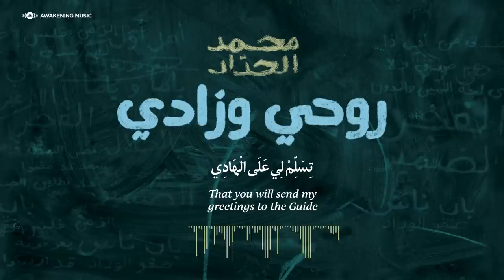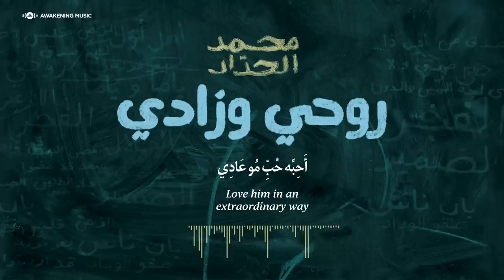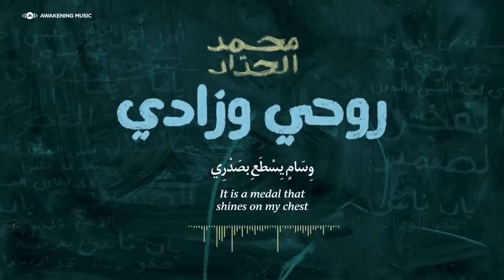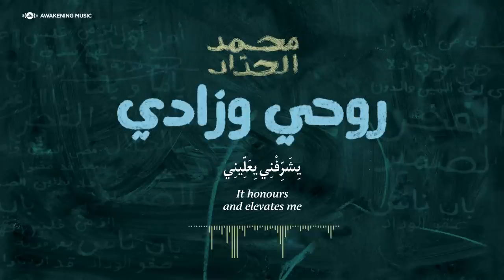Mohammed Al-Haddad - Rouhi We Zadi (Official Lyric Video) | محمد الحداد - روحي و زادي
- Official lyric video for “Rouhi we Zadi” by Mohammed Al-Haddad, from his album “Malak Ghair Allah”, produced by Awakening Music
رُوحِي و زَادِي -  محمد الحداد من ألبوم مالك غير الله إنتاج أويكننج ميوزك

Lyrics: Taher Al-Haddad
Melody: Mohammed Al-Haddad
Arrangement: Mohammed Hashem Sultan
Lyrics:
أَمَانَةْ قَلْبِيَ الْعَاشِقْ
Sincerely promise me my lovesick heart

تِسَلِّمْ لِي عَلَى الْهَادِي
That you will send my greetings to the Guide

مُحَمَّدْ سَيِّدِ الْكُونِينْ
Muhammad, the master of both worlds

حَبِيبِي رُوحِي و زَادِي
My love, my soul and my sustenance

أَمَانَةْ بَلِّغُه إِنِّي
Sincerely promise to tell him that I

أَحِبَّه حُبِّ مُو عَادِي
Love him in an extraordinary way

مُتَيَّمْ فِيه فُوقِ الْحَدّ
I am infatuated with him beyond limits

وِ قَلْبِي بِاسْمَه يْنَادِي
And my heart calls out his name

حَبِيبِي و سَيِّدِي أَفْدِيكْ
My love, my master I would sacrifice for you

بِرُوحِي بِكِلِّ مَا فِينِي
My soul, and all that is within me

رِضَاكُمْ مُبْتَغَى أَمْرِي
Attaining your pleasure is what I seek

وِ لِأجْلَهْ رَبِّي يِرْضِينِي
And for that may Allah be pleased with me

أَنَا مِنْ أُمَّتَكْ أَفْخَرْ
I feel proud being from your nation (Ummah)

و هَذَا الْفَخْرِ يَكْفِينِي
And this pride is enough for me

وِسَامٍ يِسْطَعِ بصَدْرِي
It is a medal that shines on my chest

يِشَرِّفْنِي يِعَلِّينِي
It honours and elevates me

عَلَى ايدِينِكْ تَعَلَّمْنَا
We learned at your hands

إِنَّ الدِّينْ هُوَ الْإسْلَامْ
That Islam is the true religion

كِتَابَ الله مَنْهَجْنَا
Allah's book [the Qur'an] is our way

يِنَوِّرْ ظُلْمَةِ الْأَيَّامْ
It illuminates the darkness of these days

تَعَلَّمْنَا نِنَاجِي الله
We learned from you to intimately supplicate to Allah

نِصَلِّي، نِكْرِمِ الْأَيْتَامْ
To pray, to honour orphans

جَزَاكَ الله عَنَّا الْخِيرْ
May Allah reward you with good for all that you've done for us

حَبَاكِ الْمَوْلَى بِالْإكْرَامْ
May the Lord surround you with honour and distinction